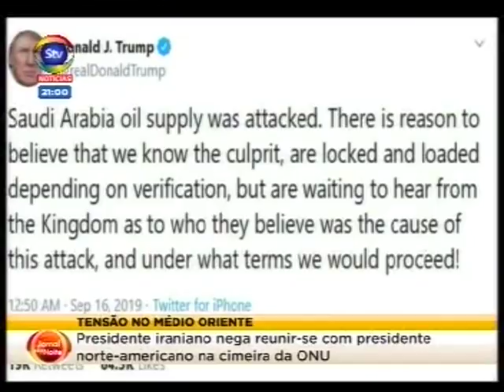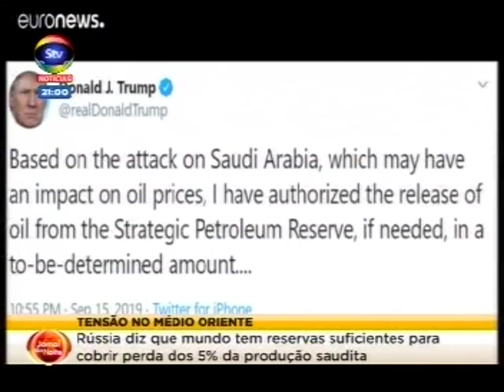STV JornaldaNoite 16 09 2019a